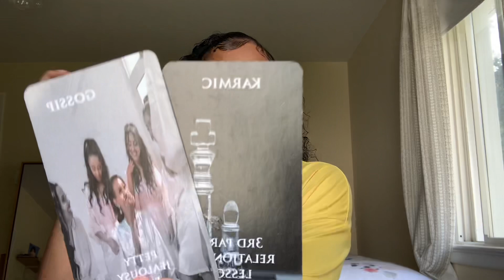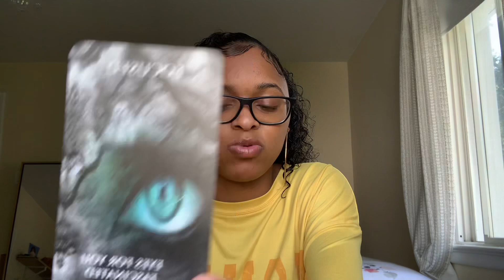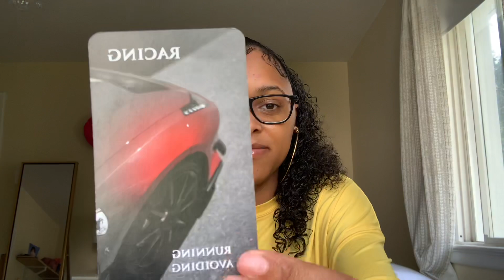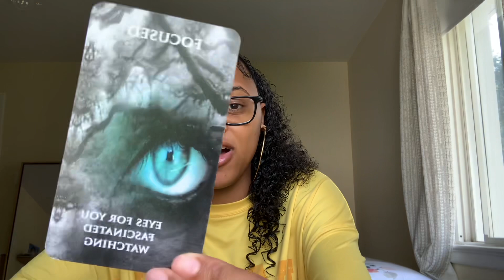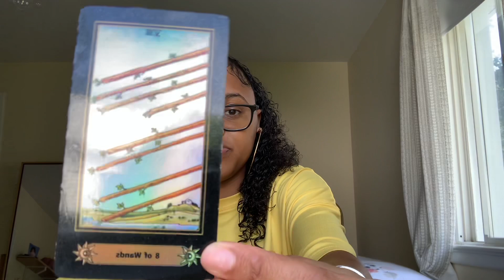💗ARIES JULY 2021,YOU DON’T WANT LOVE FROM THIS PERSON ANYMORE. HERE THEY COME CHASING🤦🏽‍♀️🏃🏽‍♂️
Prices:
1 question/12 min = $25 (in depth with more tarot)
2 questions/16-20min = $40 (in depth with more more tarot)

                     Namaste 🙏🏽✨🔮🥰